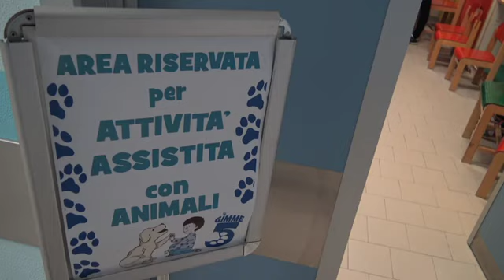Le Cirque With the World'S Top Performer a Genova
I migliori performer del Cirque in uno spettacolo a Genova